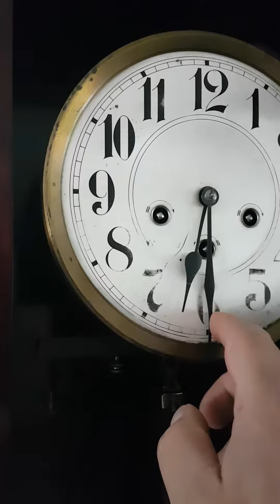Antique Junghans Westminster 106 years old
Antique Junghans Westminster